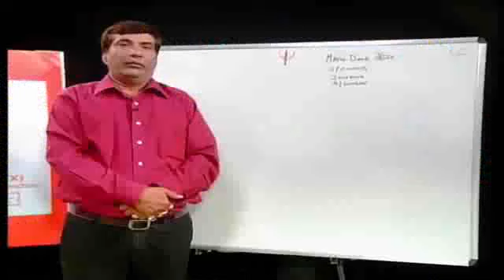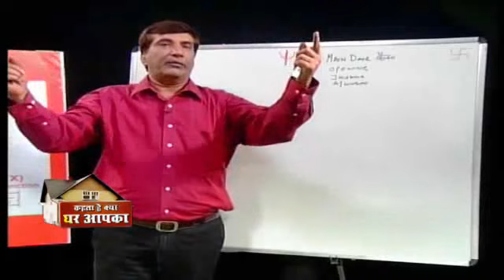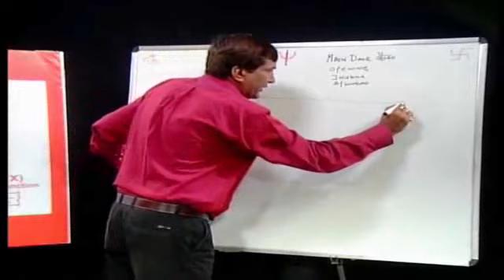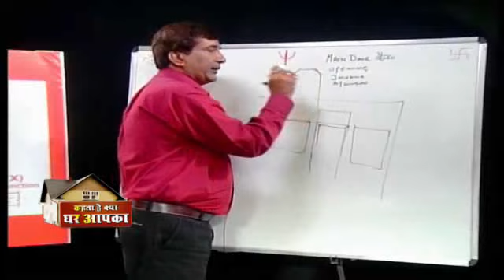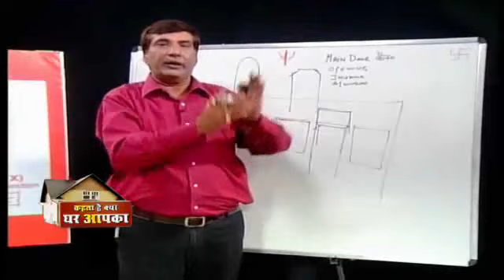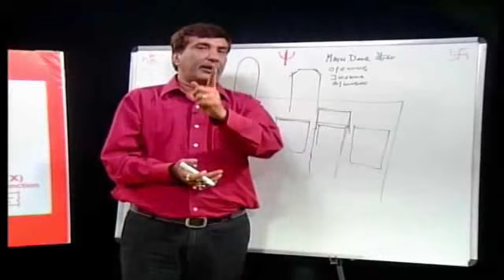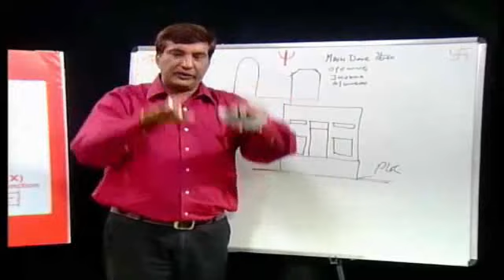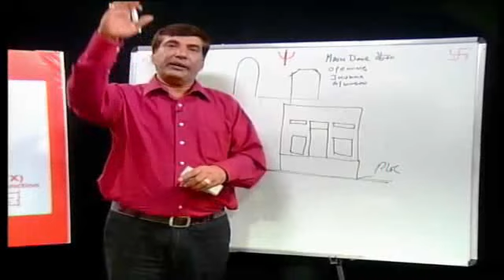Vaastu Tips Mahesh Gyani : Spiritual Hindi Videos | home | shop | office | vastu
Home Vaastu Tips : Learn about home vaastu tips.Vastu shastra means science of architecture and construction. Found in Indian subcontinent, these survive as manuals on design, layout, measurements, ground preparation, space arrangement, spatial geometry and other aspects of architecture. Vastu sastras incorporate traditional Hindu and in some cases Buddhist beliefs. The designs are based on integrating architecture with nature and ancient Indian beliefs utilizing perfect geometric patterns (yantra), symmetry and directional alignments. These are great vastu tips for your home. Also Watch Powerful Durga Mantra Navratri Video.